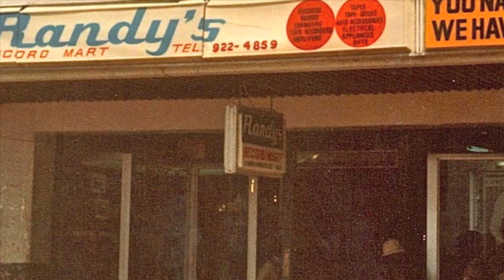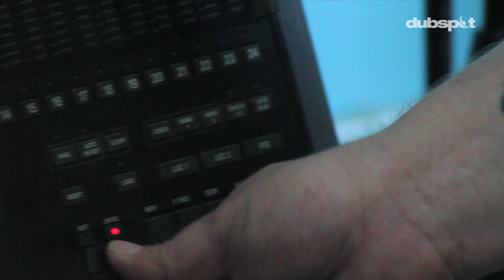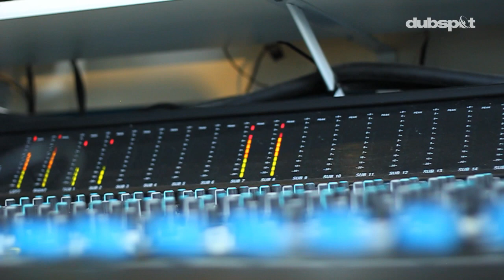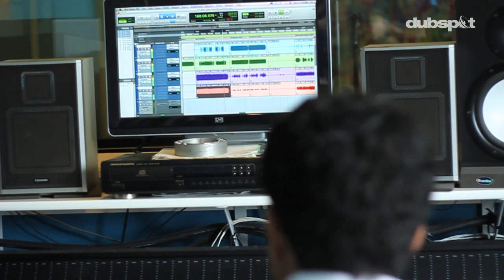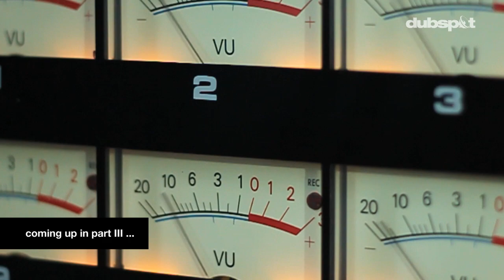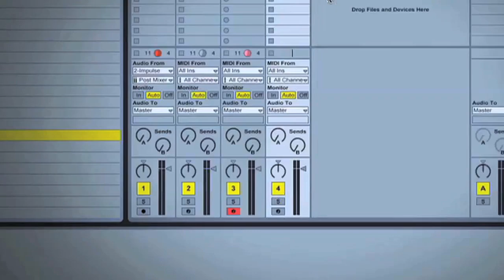Clive Chin: Augustus Pablo's Java - The Lost Archives of 17 North Parade Pt 2 - Queens To The Kennel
Dubspot is proud to present Clive Chin: The Lost Archives of 17 North Parade, a new original three-part series which details the history and discovery of previously unknown and unreleased recordings by many of reggae's greatest stars during the heyday of ska and early reggae.

In the second installment of Clive Chin: The Lost Archives, we sit down with Clive and dub producer/engineer Billy "Prince Polo" Szeflinski of The Kennel recording studio in Bushwick, Brooklyn. The two of them talk about digitizing and cataloguing hundreds of hours of music recorded by Clive Chin and his late father Vincent "Randy" Chin from 1968 to 1978, the heyday of Jamaican reggae, ska, and dub music. Among the hundreds of tapes which lay undisturbed for nearly 40 years were recordings by many of Jamaica's greatest stars including Max Romeo, Aston "Family Man" Barrett, Alton Ellis, Jimmy London, The Gladiators, The African Brothers, Bob Marley, Peter Tosh, Gregory Isaacs, Lord Creator, U-Roy, and Tommy McCook.

Clive Chin also talks about producing Augustus Pablo's 1971 hit "Java" at Randy's Studio in downtown Kingston, Jamaica. "Java" became an international sensation with its Eastern motif played on the melodica. The former classmates followed the hit single with a debut album from Augustus Pablo titled This Is Augustus Pablo in 1972.

Stay tuned for the third and final installment in which Prince Polo talks about remixing the recordings, as well as adding new vocals and instruments to the tracks, many of which were unfinished instrumentals.